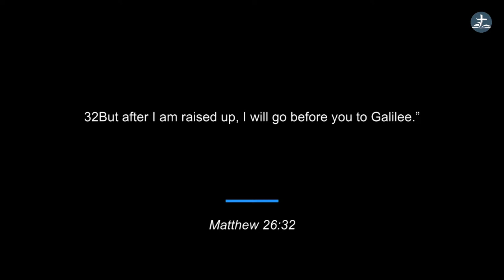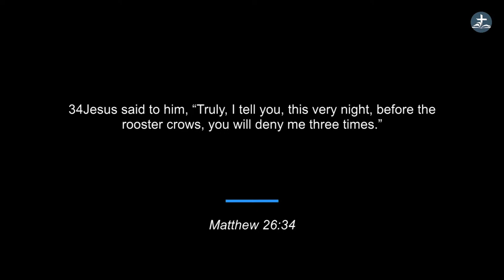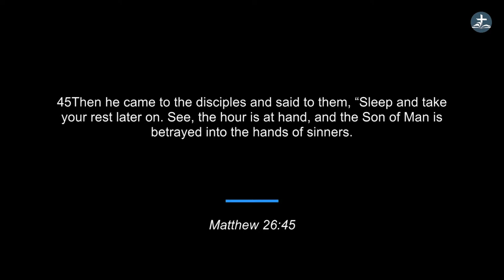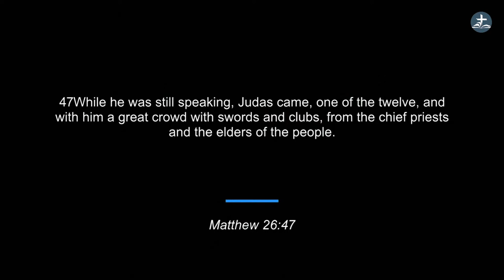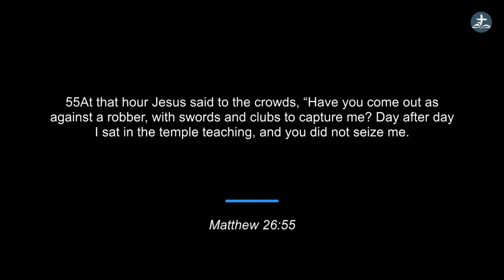The Garden of tears (Mark 14v32-42) - Charles De Kiewit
Hill campus Thursday service - 28 March 2024

Thumbnail: "A view of the ancient olive trees in the Garden of Gethsemane" by Bernini123.

Please remember to remain faithful in giving.

Sunday services will be live streamed at 8.30am, 10.30am and 6pm.